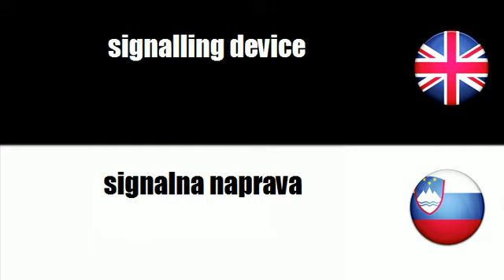LEARN SLOVENIAN WORDS - anti-pollution device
frenchwithvincent LEARN SLOVENIAN WORDS - anti-pollution device